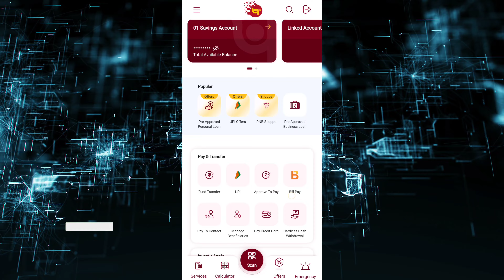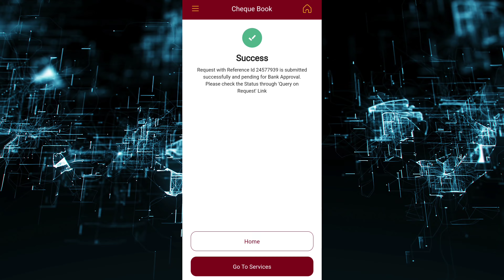PNB BANK cheque book order online ! punjab national bank cheque book kaise order kare ! pnb bank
‌Hii friends aaj main batayunga Punjab National Bank me cheque book order kaise Kiya jata hai...video last tak dekhte rahye jorur aapko help mil jayegi. pnb bank related ya video related koi problem ho to please comment section me jorur bataye main Puri help karne ki kosis karunga